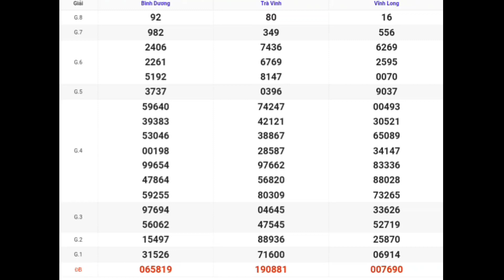XSMN | Quay Thử Kết Quả Xổ Số Miền Nam P13 Hôm Nay Thứ 6 Ngày 14-07-2023